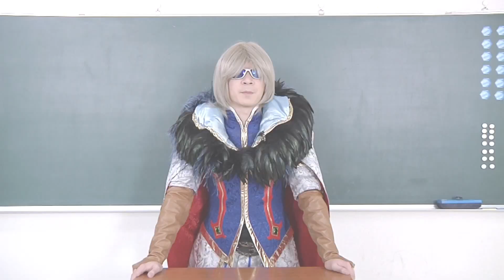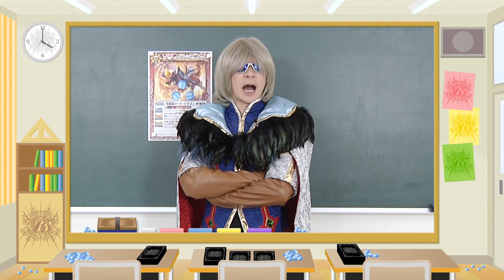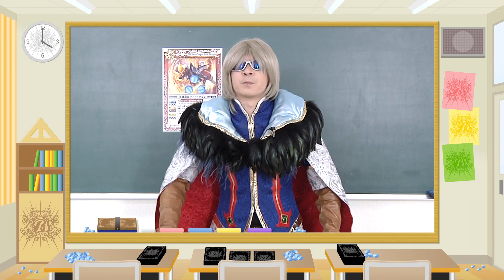バトスピやろうぜ！X 【Vol.26】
ギャラクシー渡辺の「わくわくバトスピ塾」だ！
今日は、アタック！ブロック！ＢＰ勝負！編だ。
バトルで勝つためには、相手のＢＰを見極めることがとても大切だぞ！
（放送日：2012/7/7）

新コーナー「ジャスティス道場」がスタート！
みんな、ジャスティス立花へ質問をしようぜ！
ジャスティス立花とのバトルの応募、
「わくわくバトスピ塾」の塾生応募も受付中だ！

《バトスピやろうぜ！X》
未来から来たカリスマ、ジャスティス立花と直接バトルができるチャンス！
その熱いバトルをカートゥーンネットワークで放送中だ！

毎週土曜日　あさ8時55分ごろ/ごご6時25分ごろ
毎週金曜日　ごご5時55分ごろ

ギャラクシー渡辺が直接、みんなにバトスピを教える
「わくわくバトスピ塾」も塾生募集中！